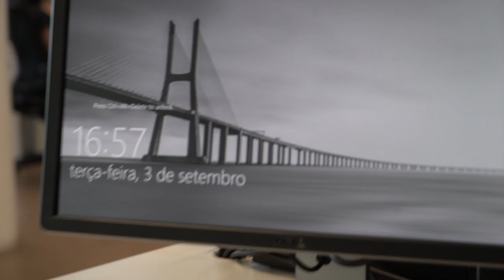Free Stock Footage